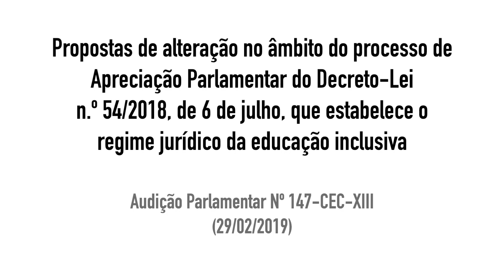Sofia Ramalho - Audição "Educação Inclusiva"